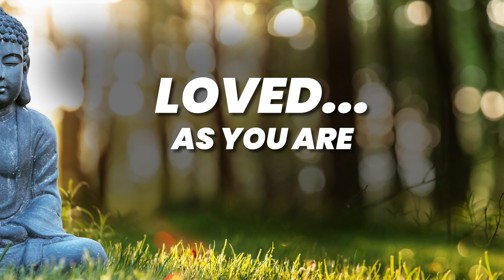HSEP20: How to Best Serve Others?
Discover the power of seeing beyond fear and judgment, and embracing the beauty of human struggles as opportunities for deeper connection. Learn how putting yourself first in a playful and selfless way can naturally lead to serving others effortlessly. Dive into a guided meditation to release fear and experience the truth of your being.

00:00 Introduction
00:44 The playfulness of putting yourself first
02:27 Effortless Expressions of Love, Kindness, and Authenticity
07:56 Embracing the beauty of human struggles as opportunities for love
13:47 Releasing the Burden of Trying to Help
17:38 The Power of Presence and Seeing the Truth
20:24 Understanding There's Nothing to Be Afraid Of
26:21 Guided Meditation